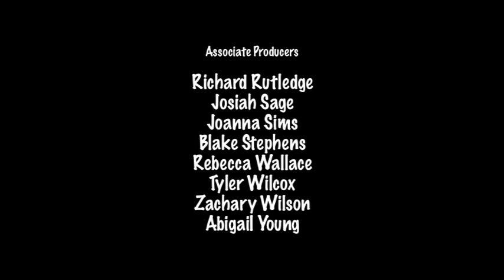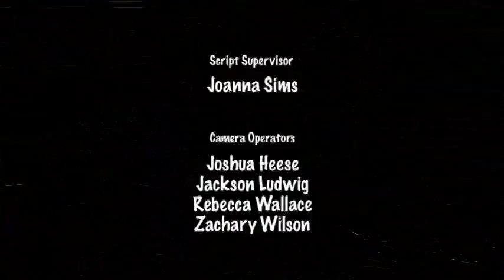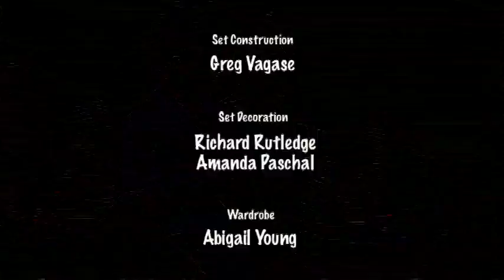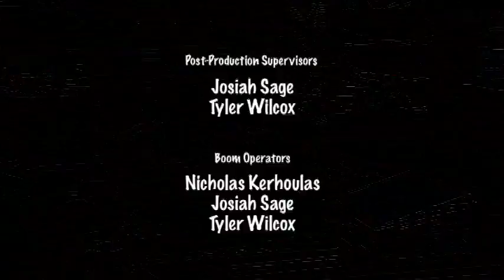"Friends Like You" Pilot Episode 303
This is the Pilot Episode that the Sitcom class at Asbury University produced in Spring of 2011. IT was written and directed by Doug Smart. I was the Unit Production Manager.